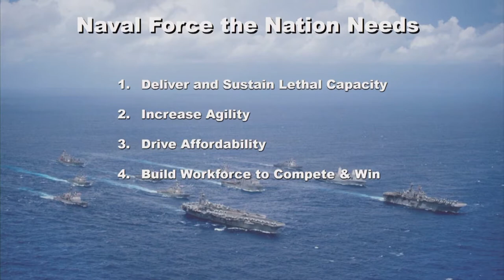Assistant Secretary of the Navy for Research, Development & Acquisition talks at Surface Navy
James F. Geurts, assistant secretary of the Navy for Research, Development & Acquisition was a keynote speaker at the 32nd annual Surface Navy conference. Watch this video for details.